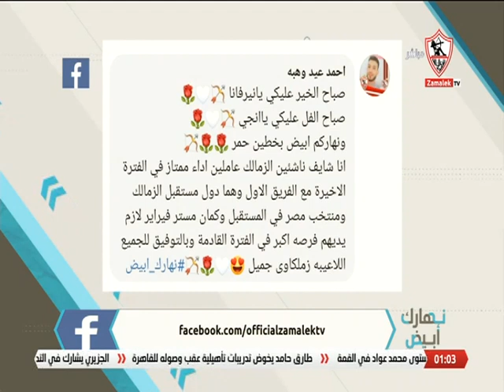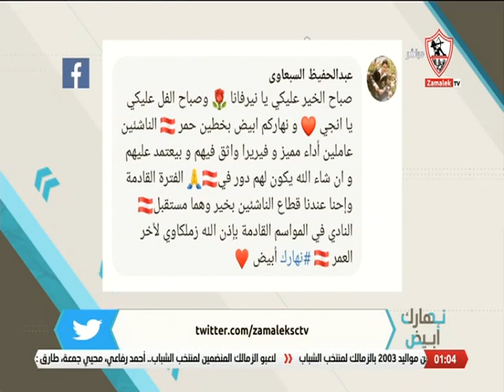نهارك أبيض - حلقة الثلاثاء مع ( إنجي يحيى و نيرفانا العبد ) 21/6/2022 - الحلقة الكاملة